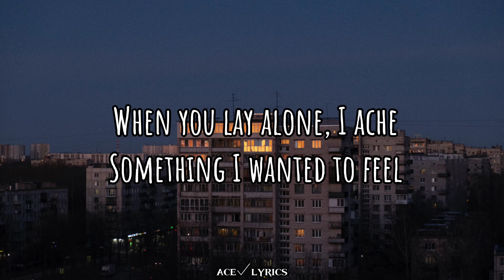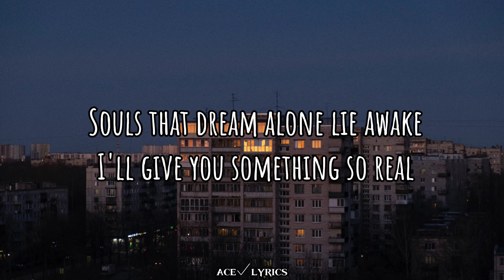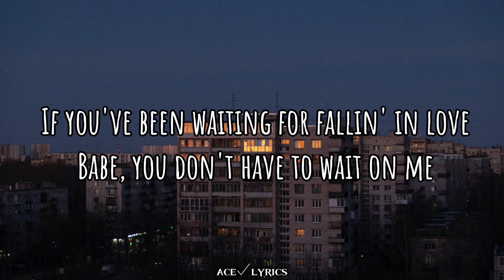Sanctuary - Joji (lyrics)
Sanctuary
Song by Joji

Go ahead and park after dark
If you've been waiting for fallin' in love
Babe, you don't have to wait on me
'Cause I've been aiming for heaven above
Sincerity
Souls that dream alone lie awake
I'll give you something so real